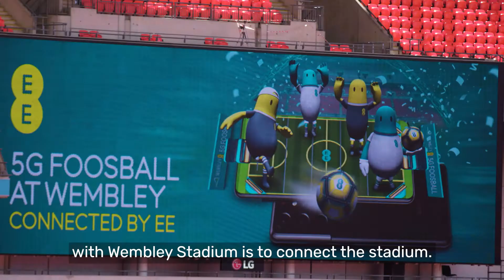EE | 5G Foosball at Wembley Stadium, connected by EE | Behind The Tech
Want to learn how we turned Wembley Stadium into the world's first 5G-powered AR Foosball tournament?

Then watch the latest edition of 'Behind The Tech' where you'll hear how we used 5G and AR to bring 5G Foosball to life.

We’re EE, the UK's best network for seven years running according to RootMetrics®.